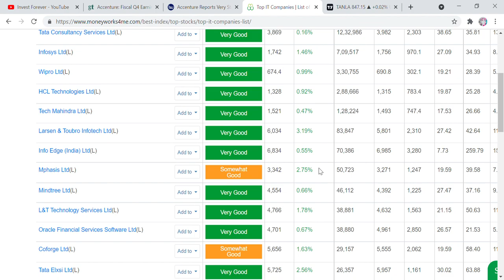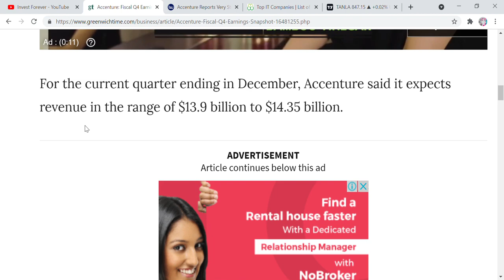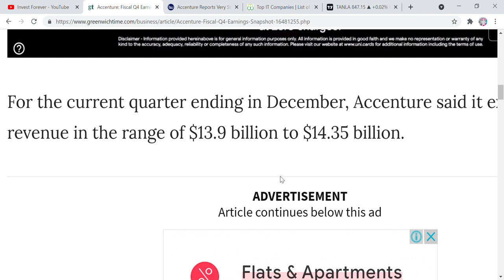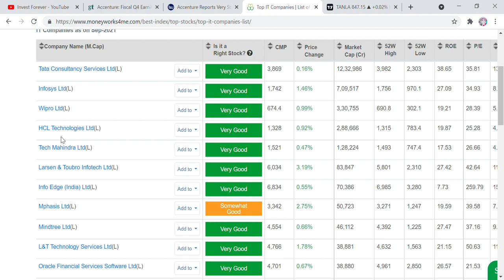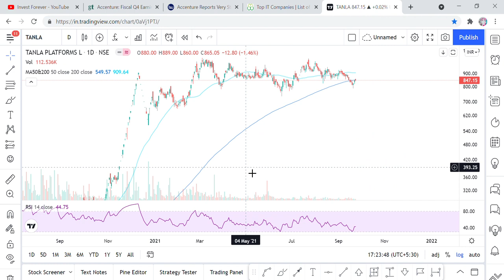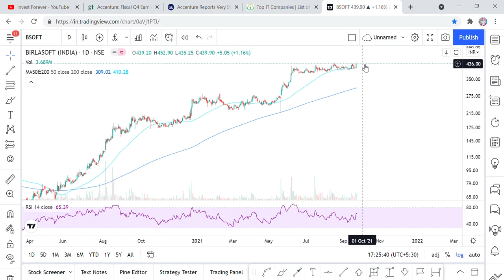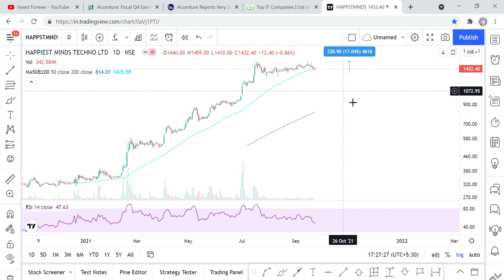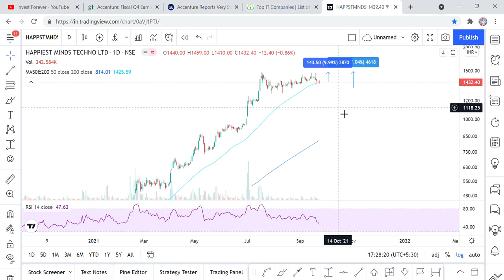ACCENTURE RESULT OUT, AB INDIAN IT SHARES KI BARI, HAPPIEST MINDS, BSOFT, KPIT, TANLA, INTELLECT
Hi Friends